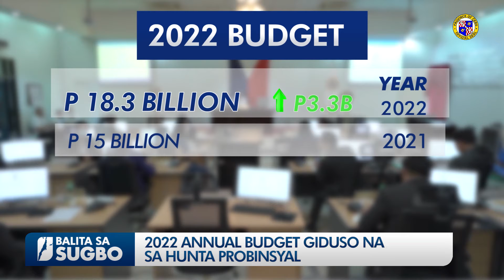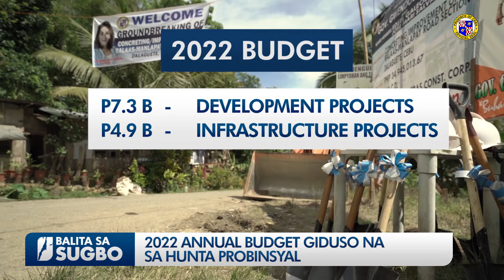2022 ANNUAL BUDGET GIDUSO NA SA HUNTA PROBINSYAL (October 28, 2021)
Gipasar sa Hunta Probinsyal sa unang pagbasa ang P18.3B nga annual budget sa Kapitolyo nga giduso ni Gobernador Gwendolyn Garcia.